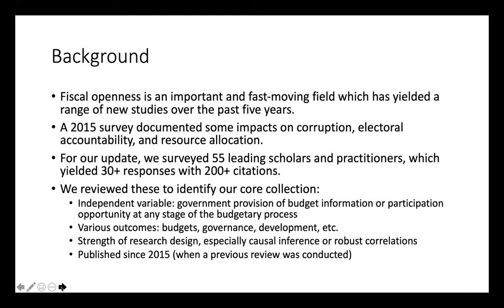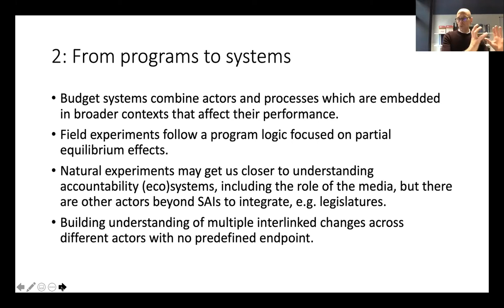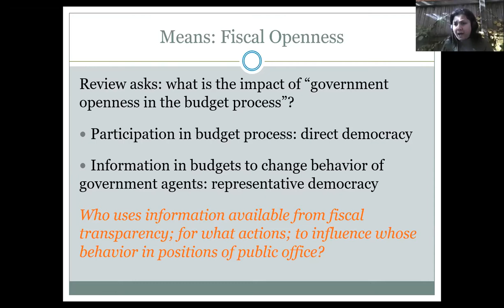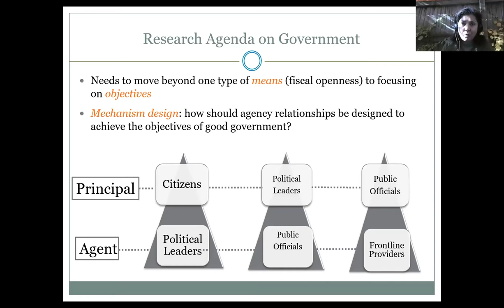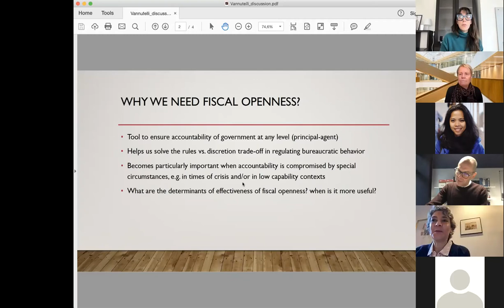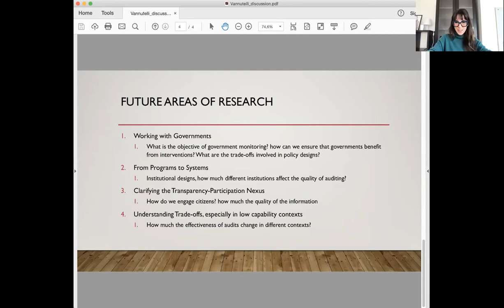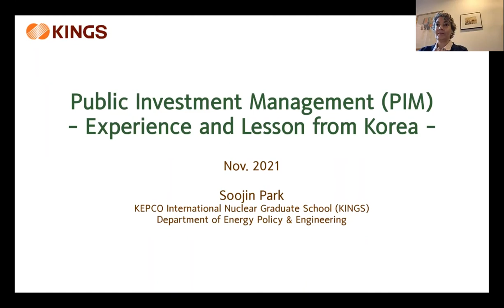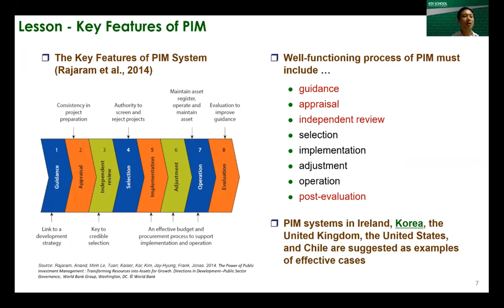OGP Academy: The Case for Fiscal Openness | Nov 18, 2021